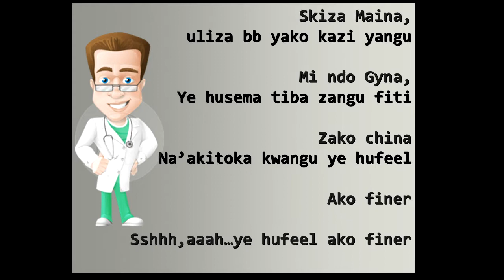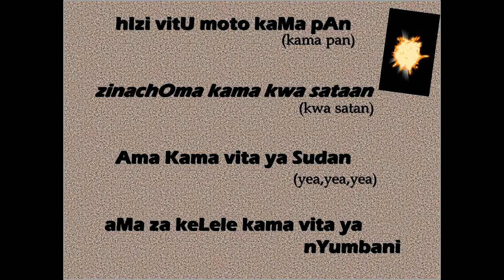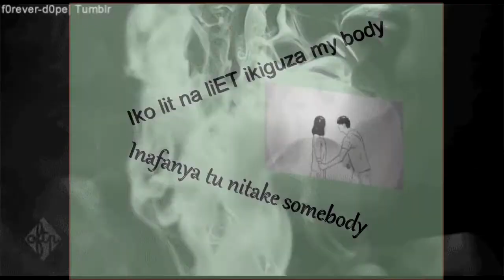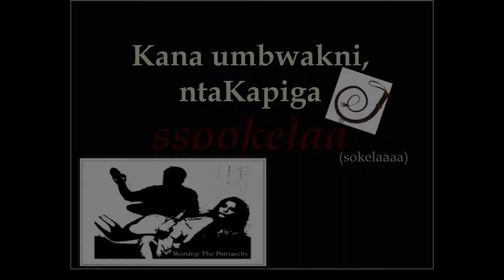SOKELA BY COLLO MASTUFF (official Lyric video)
COLLOMASTUFF# SOKELA#NgommaKenyanmusic